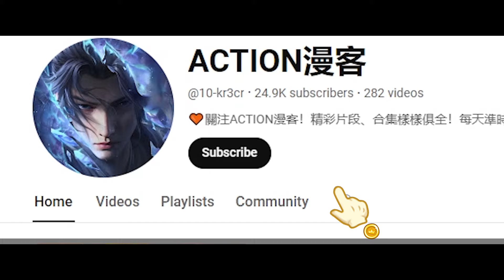✨内院势力之争！白帮上门挑衅，萧炎带领磐门绝地反击！【斗破苍穹 | Battle Through the Heavens 】